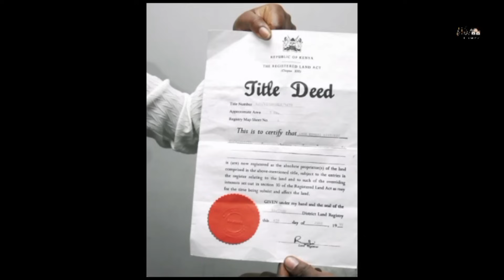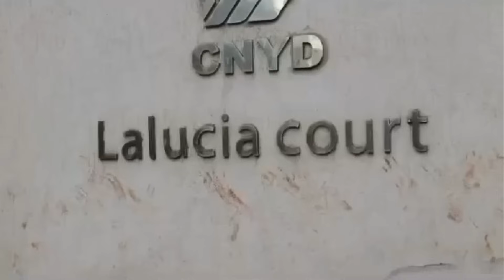WE FINALLY CAUGHT THEM IN THE SAME ROOM😱MY HUSBAND HAD BEEN MISSING FOR THREE DAYS